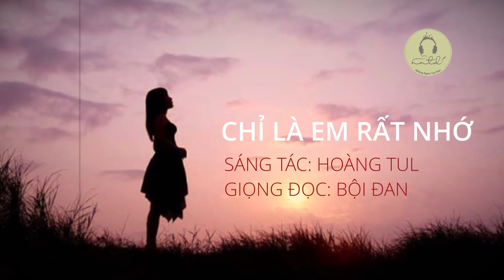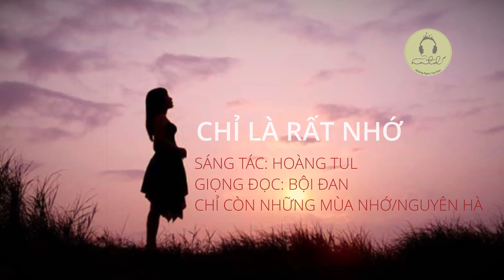[Radio #17] CHỈ LÀ EM RẤT NHỚ| Những Ngón Tay Đan (NNTĐ)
CHỈ LÀ EM RẤT NHỚ
Sáng tác: HOÀNG TUL
Trình bày: BỘI ĐAN
Song: CHỈ CÒN NHỮNG MÙA NHỚ/ NGUYÊN HÀ

Bước đi trong hoàng hôn lộng gió, giọt nắng chiếu lấp lánh mỗi bước chân em, vậy mà em cảm thấy nhớ anh, nhớ quá.
Anh biết không, có những nỗ lực luôn được kết quả mỹ mãn, nhưng có những mong chờ luôn làm người ta bị thất vọng.  Có những khó khăn lo toan em vẫn muốn vươn lên, nhưng rồi có lúc em lại cô đơn đến lạ, tự mình em gặm nhắm vết thương, rồi tự chữa vết thương chưa kịp khép lại.

Có thể là anh, có thể là em, có thể là tất cả các cặp tình nhân đến với nhau nhưng không phải là mối duyên được kết với nhau bằng sợi tơ bà nguyệt. Thế nhưng tình yêu đã làm em yêu anh, anh yêu em, vậy mà mối nhân duyên vẫn tan vỡ. Do đâu vậy anh? Tại em hay tại anh, hay tại ông trời, hay tại chúng ta không đủ kiên định bên nhau.

Em muốn được anh ôm lần nữa, em muốn trốn trong vòng tay của anh, em muốn được cùng anh nắm tay nhau dạo bước trong buổi chiều hoàng hôn nhạt nắng, anh có biết rằng, em yêu anh nhiều hơn tất cả, chỉ là em đang rất nhớ anh.

Nếu cuộc đời chúng ta là vòng luân hồi, vậy thì đi nửa vòng trái đất với thời gian bao năm xa cách, chúng ta vẫn mãi là của nhau. Và nếu có kiếp sau, người em muốn ở bên cạnh cũng vẫn mãi là anh.
Dẫu có bao xa cách muôn trùng, em vẫn nguyện làm người lắng nghe và thấu hiểu anh.

Chỉ là bây giờ em đang rất nhớ anh.

☞ Nếu có vấn đề về bản quyền âm nhạc.